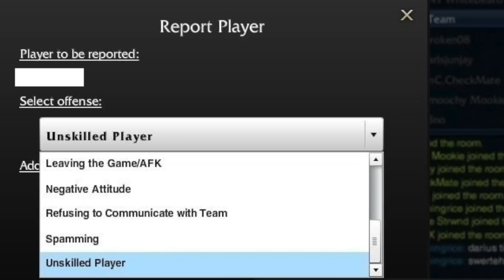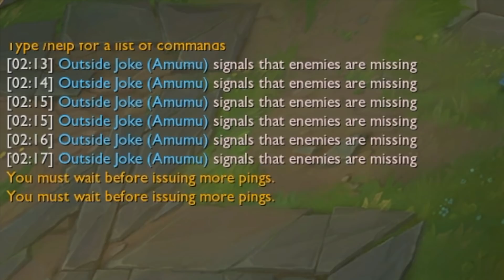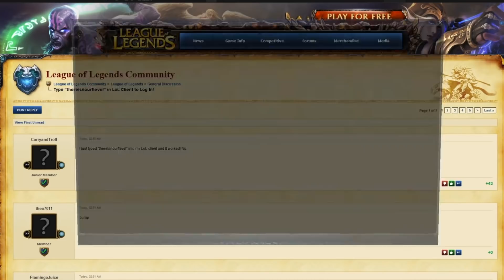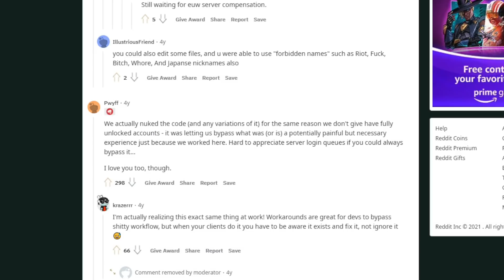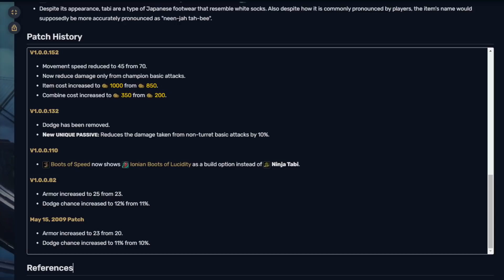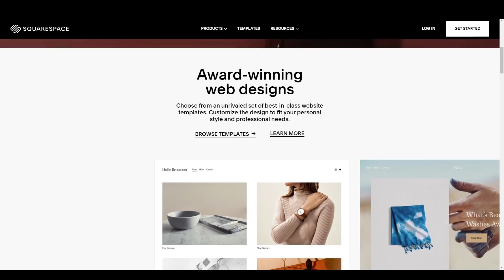Useless League Information ONLY Veterans Will Remember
10 Things ONLY Veteran League of Legends Players Will Remember. This is similar to the series 10 Minutes of Useless League of Legends information but this time it's for Veterans!

I do not claim the rights to the music used in this video